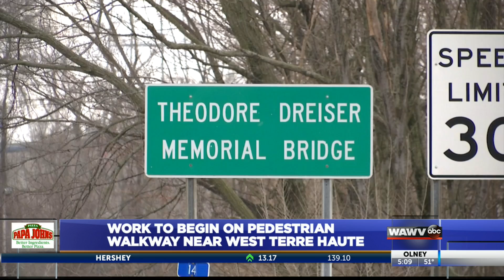Pedestrian bridge project between West Terre Haute, Terre Haute moves forward